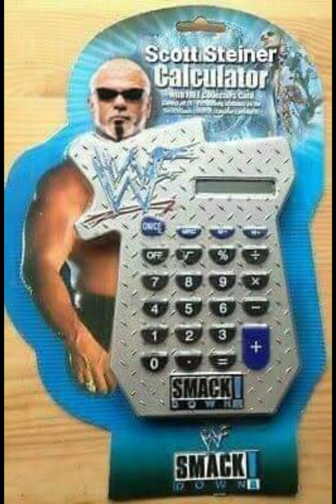Down2grind "Keep it a G"